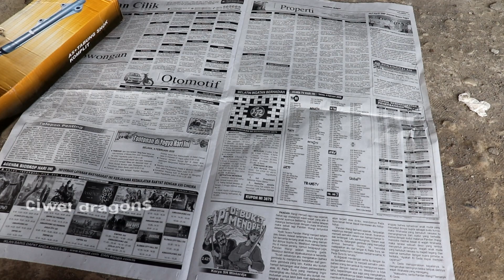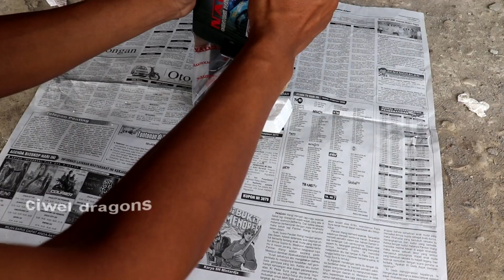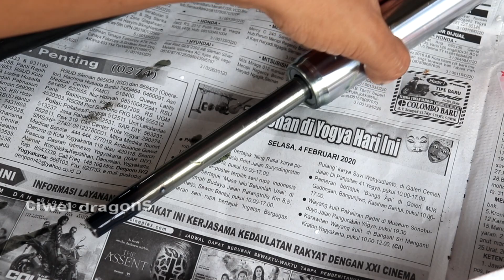ripiu shock n max BAru Murah + Cek poin2 Kelayakanya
shock baru belum tentu langsung enak di pake lihat poin poin ini dulu